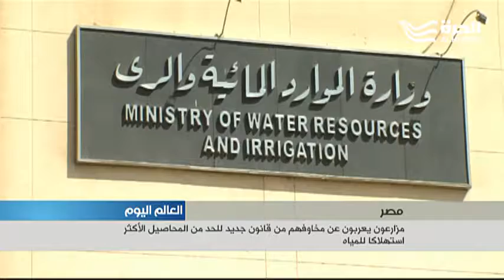مزارعو الأرز في مصر قلقون من قانون تخفيف استهلاك المياه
قانون يهدف إلى الحد من المساحات المزروعة بالمحاصيل الأكثر استهلاكا للمياه